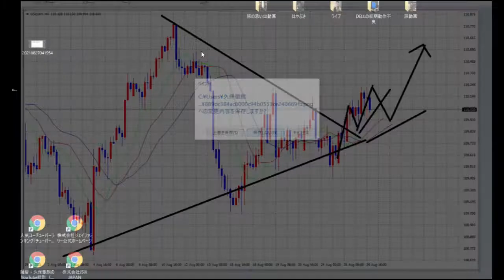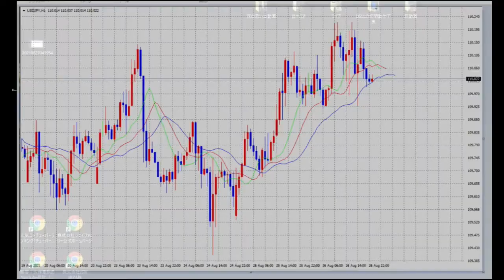【FX】8月27日迷いの金曜日